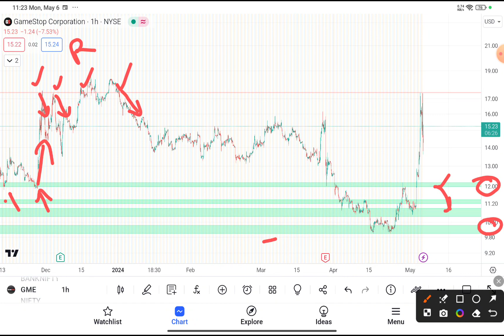GME Stock (GameStop stock) GME STOCK PREDICTIONS GME STOCK Analysis GME stock news today. Gme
GME Stock (GameStop stock) GME STOCK PREDICTIONS GME STOCK Analysis GME stock news today. Gme stock news today more gme stock update and the only gme stock price ever, also gme stock live is here gme short squeeze is always here gme stock earnings. AND gamestop stock explained climbing gamestop stock analysis higher and gamestop short squeeze today higher gamestop stock short squeeze as well gme short squeeze

 My Goal 🏆

WHY FREE?